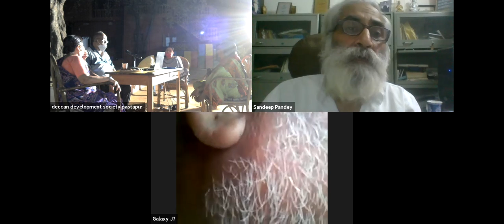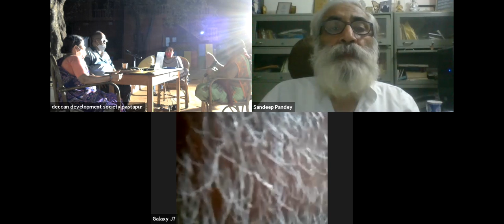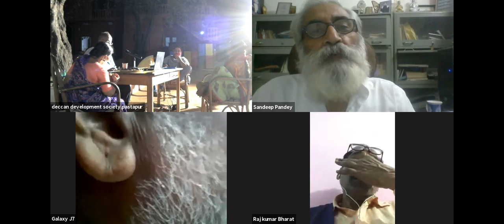Telangana's Women-led organic farming gives hope for sustainable agriculture and development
Satyagraha discussion features PV Satheesh and Jayasri Cherukuri of Deccan Development Society (DDS) from Sangareddy district of Telangana, who are in conversation with Dr Sandeep Pandey, Magsaysay Awardee and national Vice President of Socialist Party (India).

Deccan Development Society (DDS), is a three and half decade old grassroots organisation working in about 75 villages with women's Sanghams (voluntary village level associations of the poor) in Sangareddy District of Telangana. The 5000 women members of the Society represent the poorest of the poor in their village communities. Most of them are dalits, the lowest group in the Indian social hierarchy. The Society has a vision of consolidating these village groups into vibrant organs of primary local governance and federate them into a strong pressure lobby for women, the poor and dalits. A host of continuing dialogues, debates, educational and other activities with the people, facilitated by the Society, try to translate this vision into a reality.